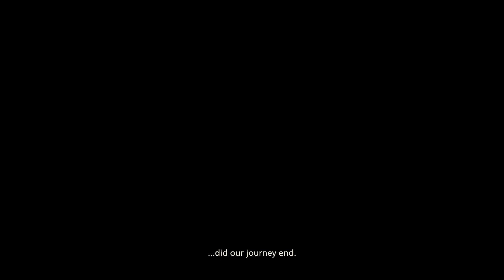FINAL FANTASY XVI - Gameplay 28: Of Gods and Men pt 3 of 3 (END)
Rated M for Mature: Blood and Gore, Partial Nudity, Sexual Themes, Strong Language, Violence